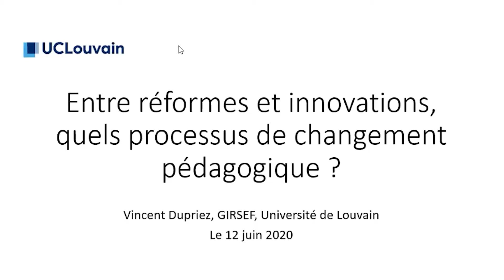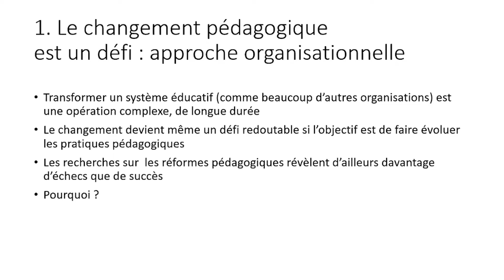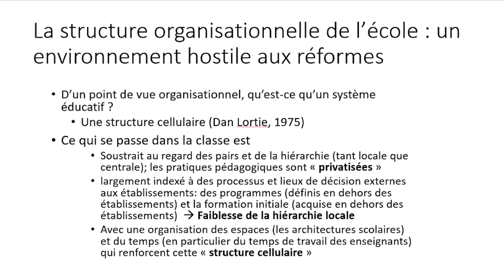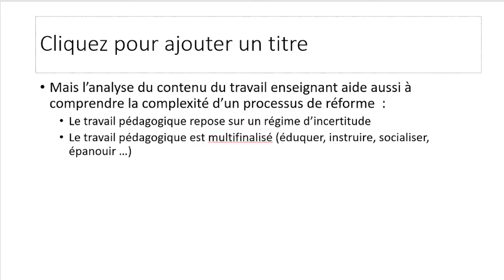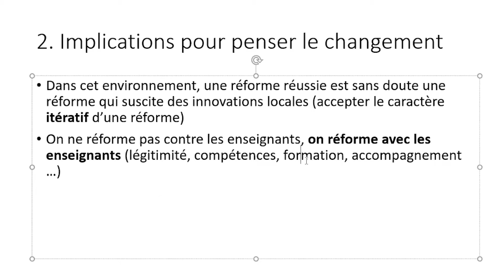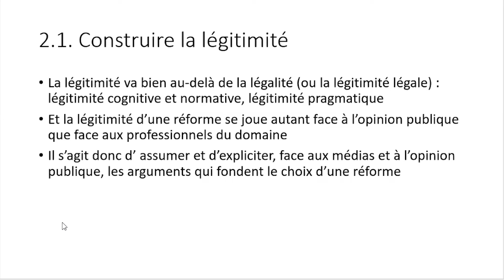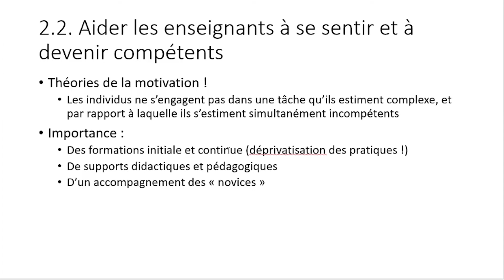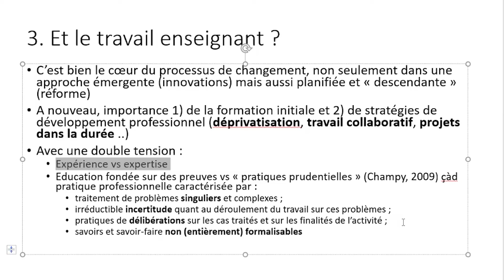MOOC I LES RÉFORMES DE L'ÉCOLE ET LES MODES DE GOUVERNANCE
Cette vidéo est destinée à l'usage du MOOC Ange.